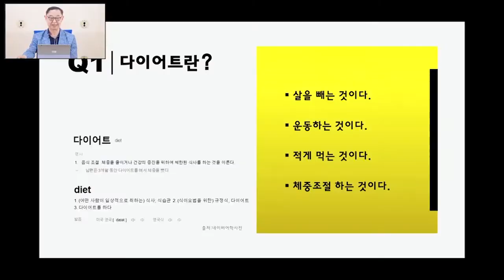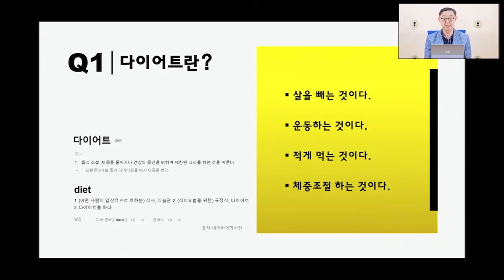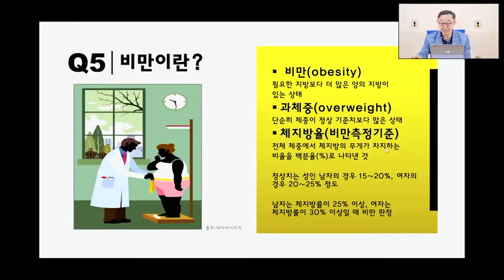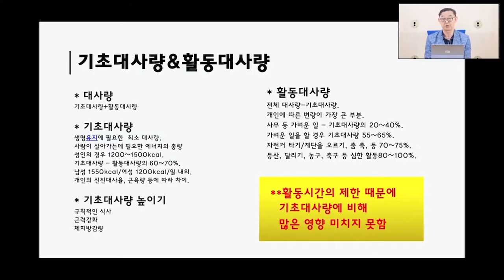다이어트, 제대로 알고 진짜로 빼자!!!_다이어트특강#1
🎀이번 영상은 ‘제대로 알고 진짜로 빼자!!_다이어트특강#1’ 입니다.🎀

등등 정말 가지각색의 다이어트 정보들이 넘쳐나고 있습니다.
많은 사람들이 평생의 숙제라고 할만큼 다이어트에 대한 관심은 실로
엄청납니다.

하지만 ' 다이어트가 뭐예요? '라고 질문한다면
우리는 아마 ' 살빼는거요.' 라는 답변 외에는 딱히 구체적으로 떠오르는
지식이 없을 것입니다.

이번 특강의 내용은 다이어트에 관련된 기초지식들을 파헤칩니다.
체지방량 이 뭔지, 기초대사량 이 뭔지, 이 내용들을 제대로 알고나면
다이어트는 어떻게 해야하는 것인지를 깨닫게 되실거예요. :-)